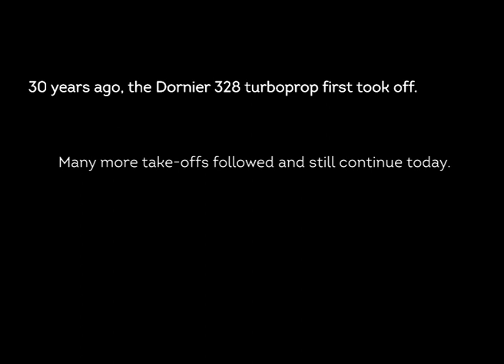30 Years Anniversary of Do328 First Flight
On December 6th 1991, the Dornier 328 took off for the very first time. Today marks the 30th anniversary of this milestone that we wanted to celebrate here at Deutsche Aircraft with our colleagues, partners as well as past & current customers of this amazing aircraft!